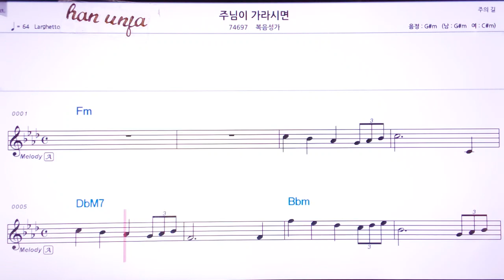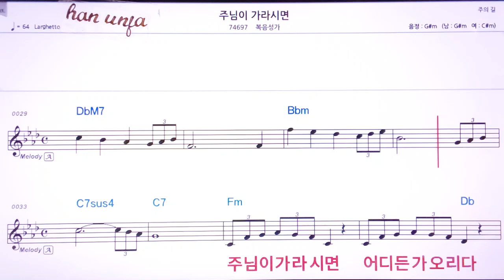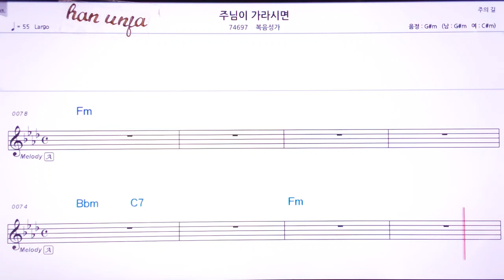💖 주님이 가라시면/복음성가 👍MR,유투브 노래방, 가라오케, 악보, 코드, 가사 ,Karaoke,반주